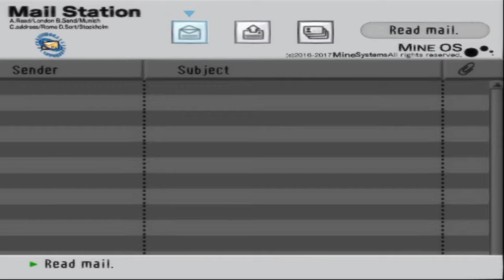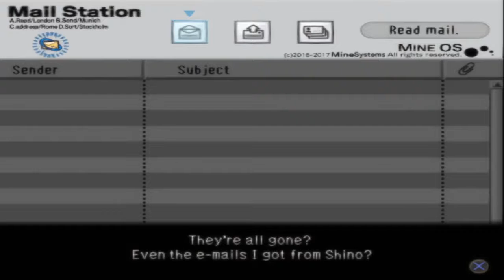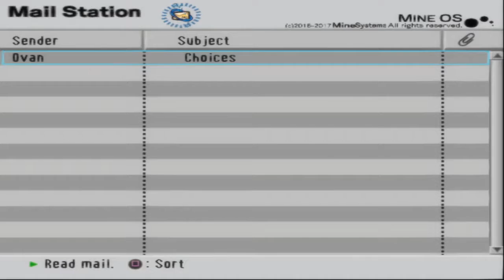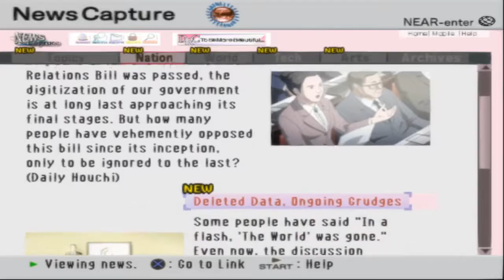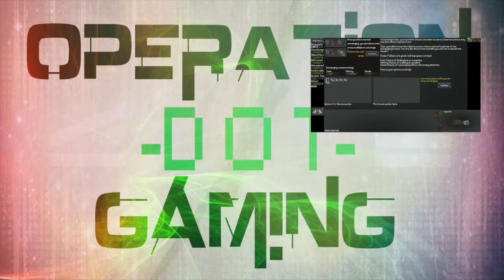.Hack//G.U. Vol.1//Rebirth: Enjoying Footsteps - Part 3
We'll fight something eventually right?